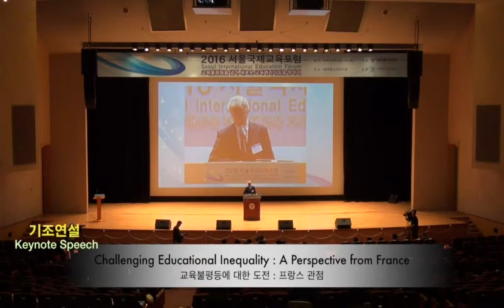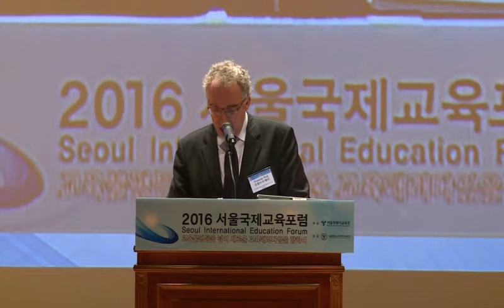[현장스케치] 2016 서울국제교육포럼(2일차) - 프랑수아 베이 연설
설명2016 서울국제교육포럼이 "교육불평등을 넘어 새로운 교육패러다임을 향하여"라는 주제로
서울시교육연수원에서 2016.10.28(금)~10.29(토) 2일간 개최되었습니다.
'프랑수와 베이 파리 전 교육감 - 교육불평등에 대한 도전 : 프랑스 관점'을 주제로한 연설문을 소개합니다.